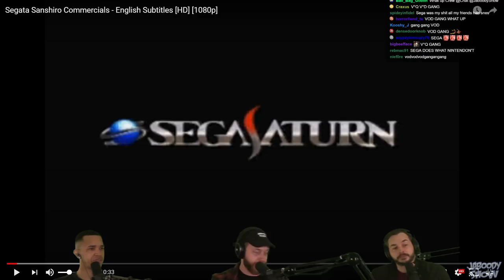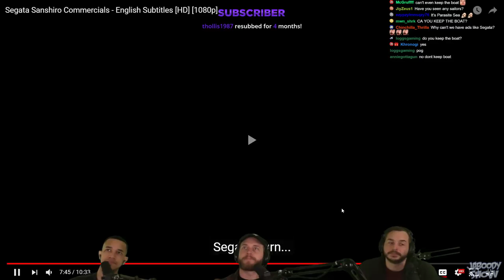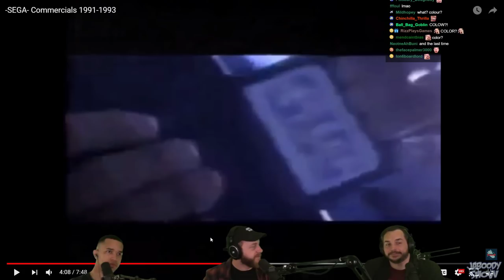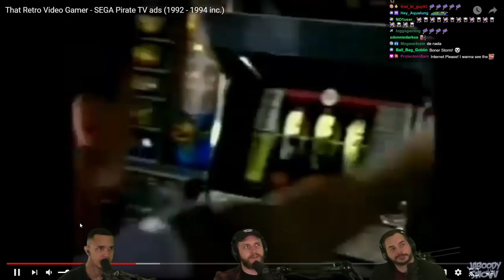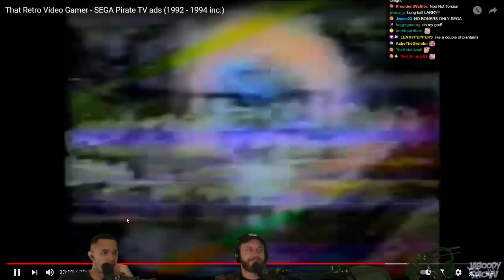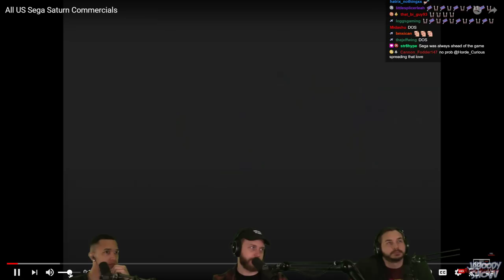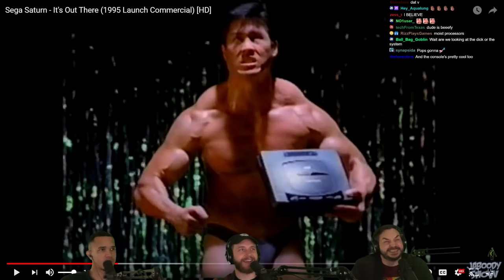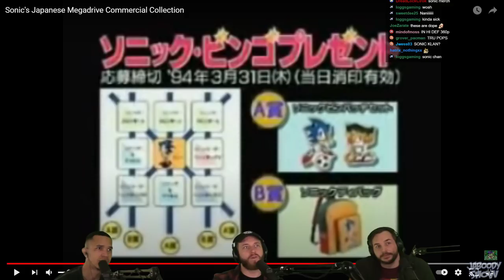Retro SEGA Game Commercial Dubs!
Segata Sanshiro is on the hunt for Nintendo fanboys to SMASH! SEGA!